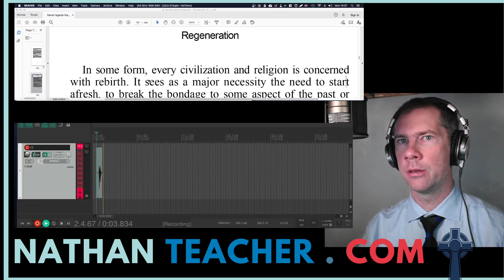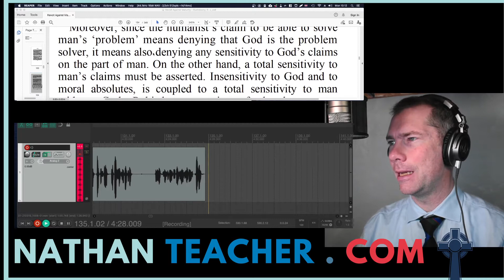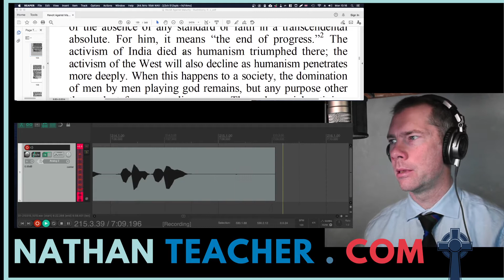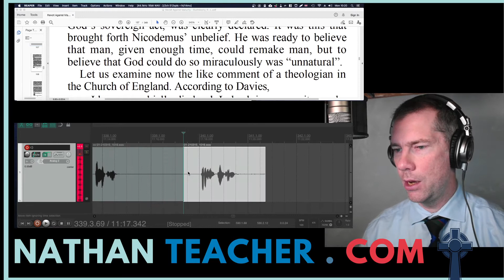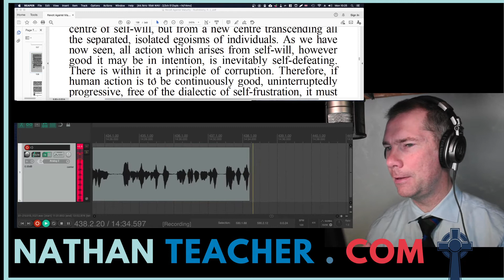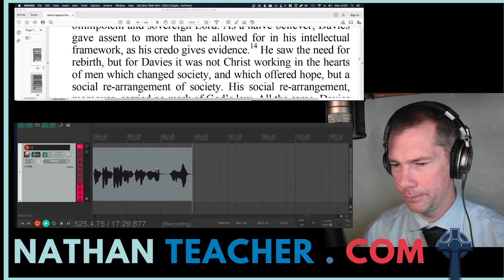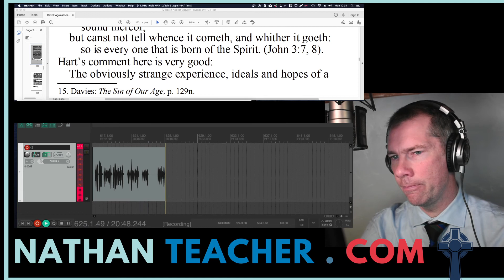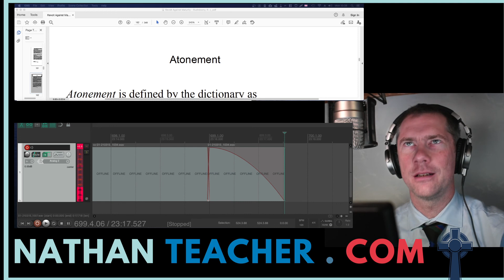22, Regeneration, Revolt Against Maturity: A Biblical Psychology of Man, R.J. Rushdoony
22, Regeneration, Revolt Against Maturity: A Biblical Psychology of Man, R.J. Rushdoony